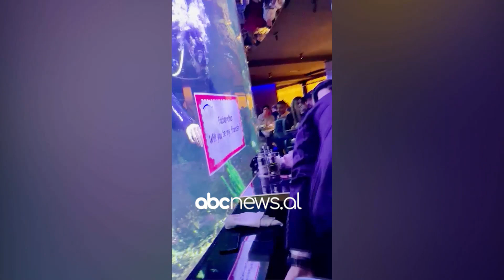4 muaj lidhje, Fatbardha merr propozimin e jetës nga xhami i akuariumit | ABC News Albania